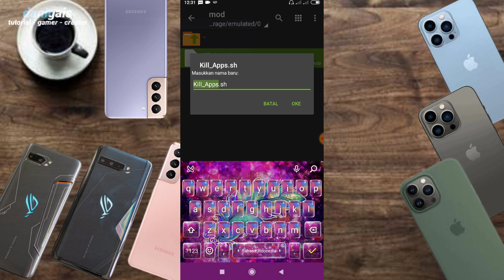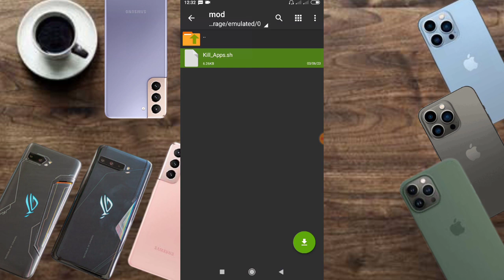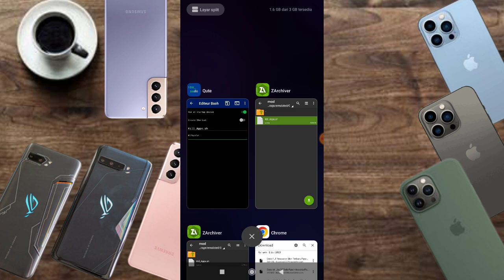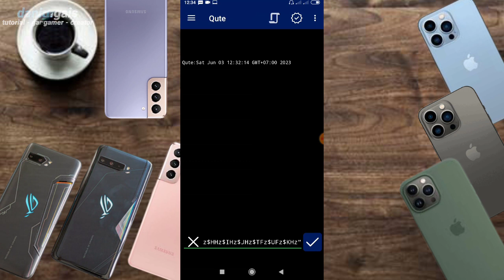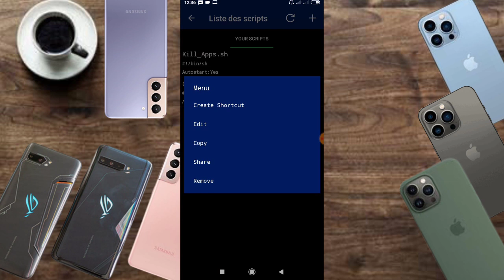hentikan semua aplikasi berjalan di latar belakang, module gaming qute apk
credits: @ZexpoTweaks